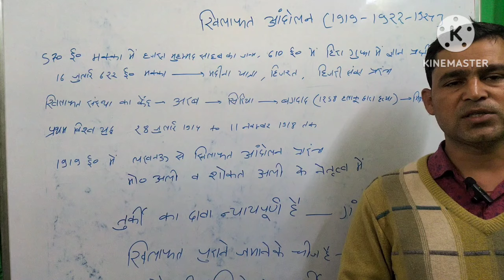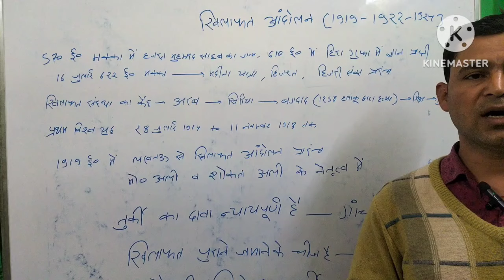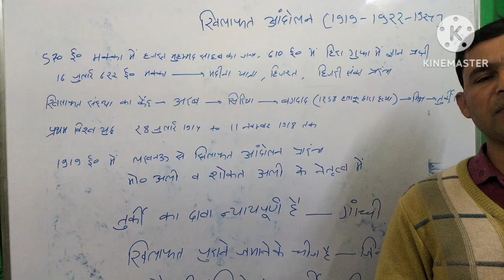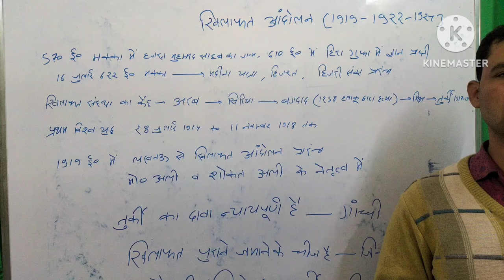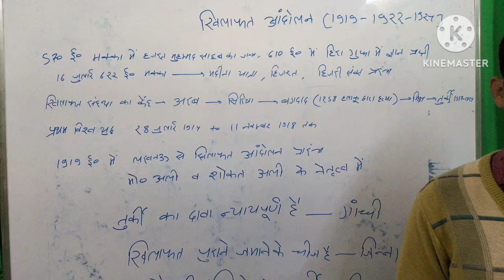khilafat aandolan 1919 to 1922 l Khalifa Turke Mahatma Gandhi l Mohammad Ali l Saukat Ali